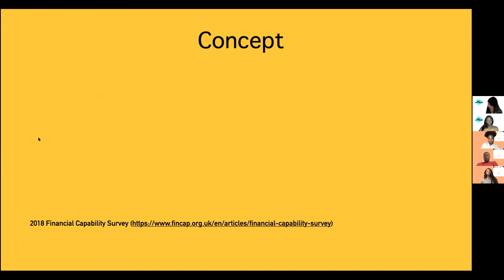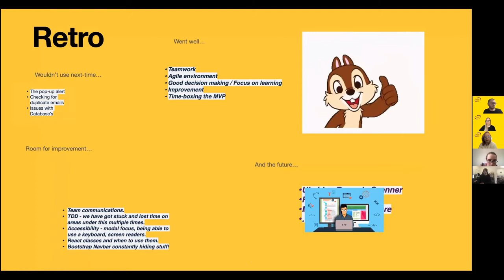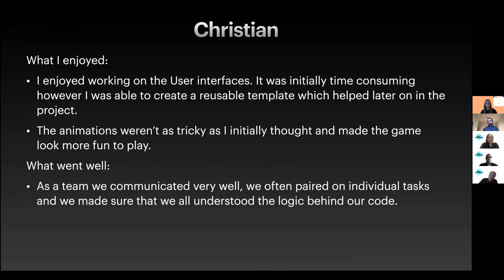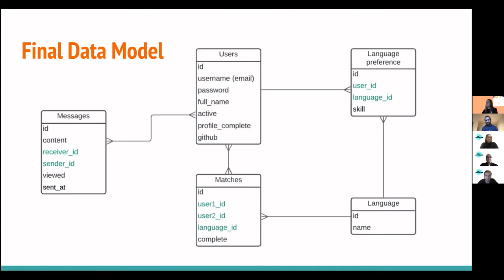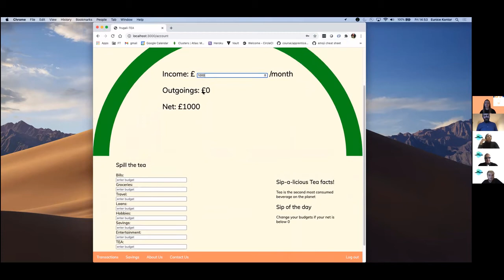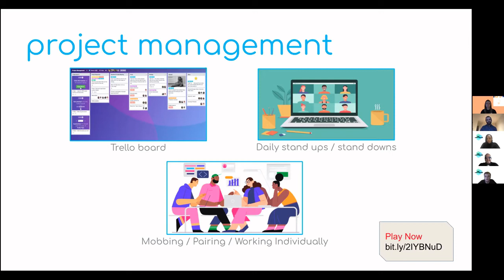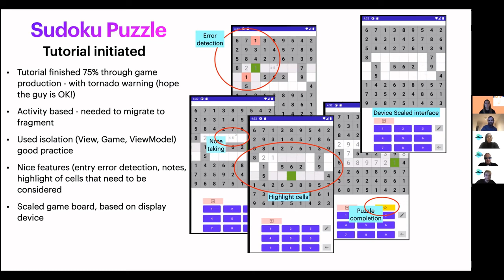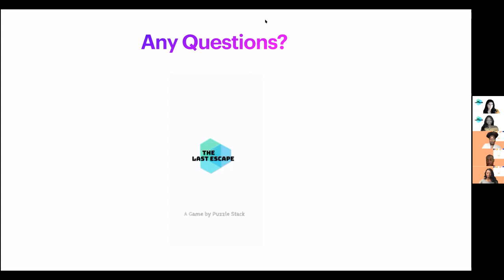Apprenticeships Demo Day - December 2020